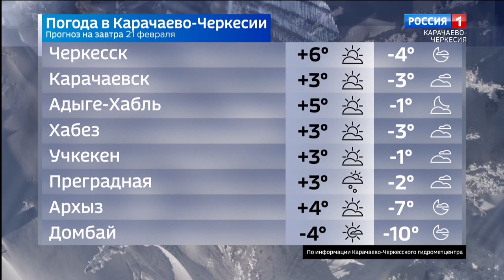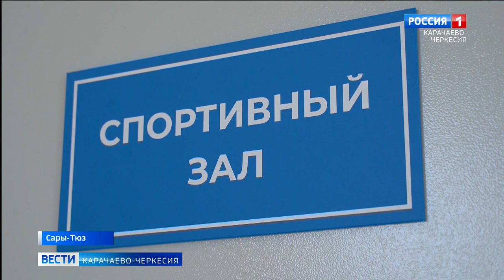Вести Карачаево-Черкесия 20.02.2024